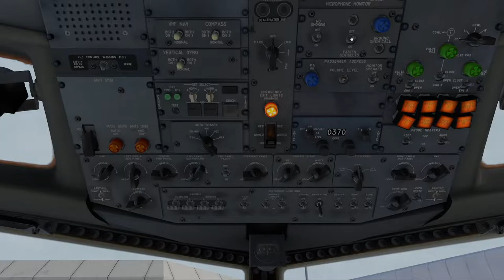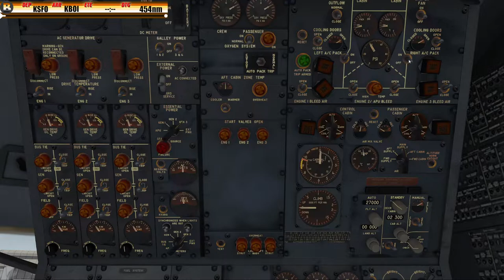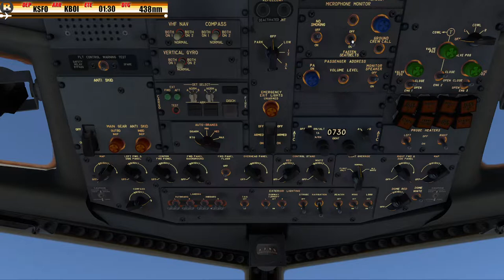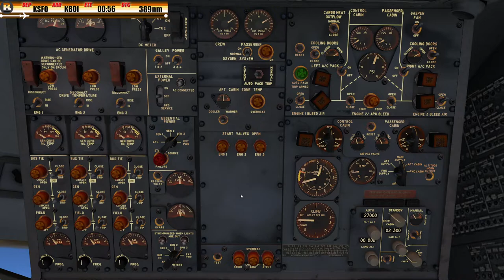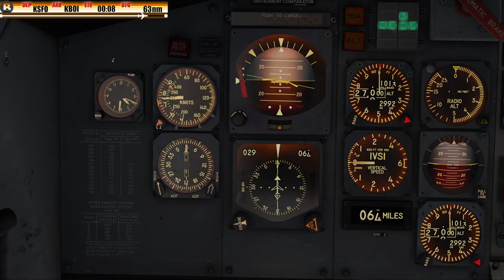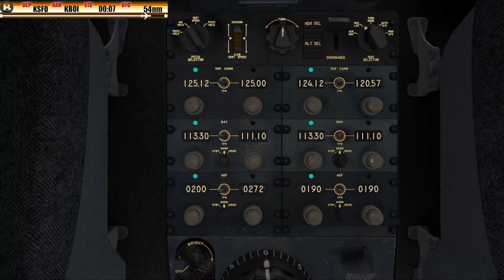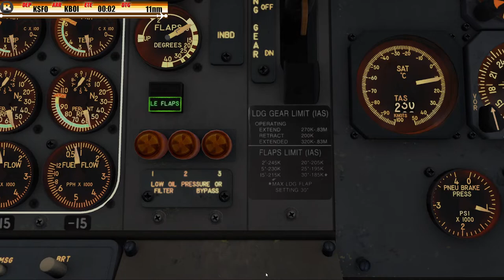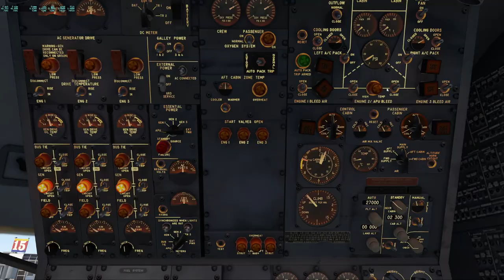VOR Navigation | San Francisco to Boise | X-Plane 11 | FlyJSim B722Adv | No Commentary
Today we're navigating from VOR2VOR from San Francisco to Boise in the FlyJSim 727-200 in the "modified Tulip" livery from United Airlines (late 1980s - just before the Battleship Gray).

Flight time is just over an hour. The 727 does NOT have autothrottle so it's very important to always be aware of your speed and where the throttles are, especially during climb and descent. Also, descent planning in the 727 is even that much more important since YOU are the computer figuring it out.

As much as I love the 727 in the sim, I do need to state that this is not for anyone that's new to flight simulation. However, if you know the basics of navigation and want a challenge, she's a great bird to fly, for sure!

As always, enjoy the sights and sounds.

Bear